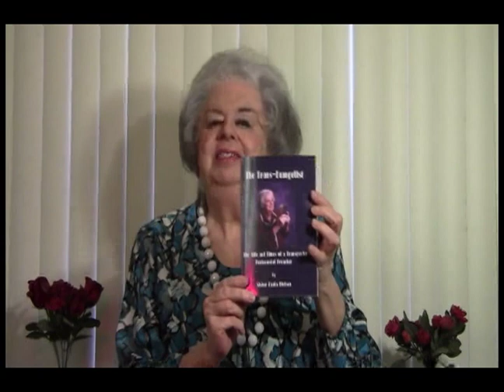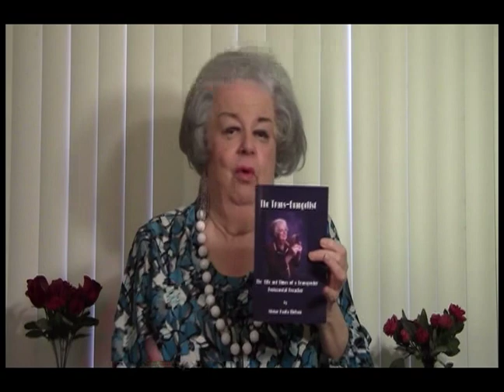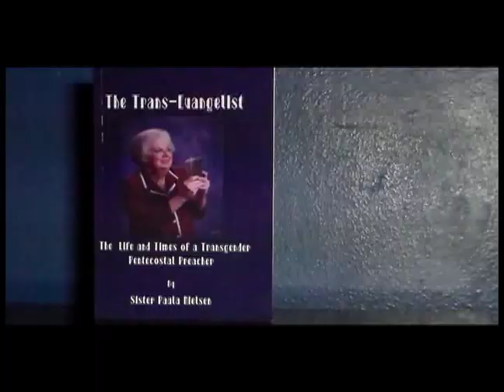Hot Off the Presses From the Red Hot Mama!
After years of hard work, Sister Paula is proud to anounce the release of her sensational autobiography, "The Trans Evangelist." Her life story is a must read, some of it too hot for the big screen. And listen to this whole clip to find out how you can get an autographed copy from the author herself...